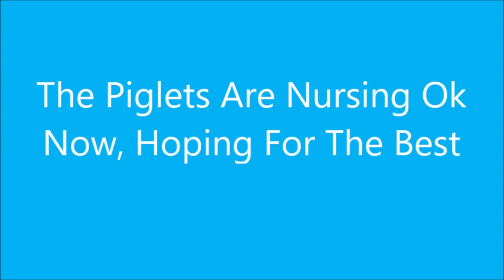The Piglets Are Nurseing OK Now, Hoping For The Best